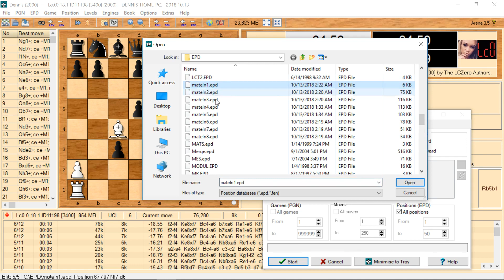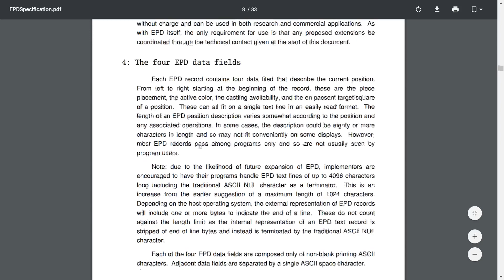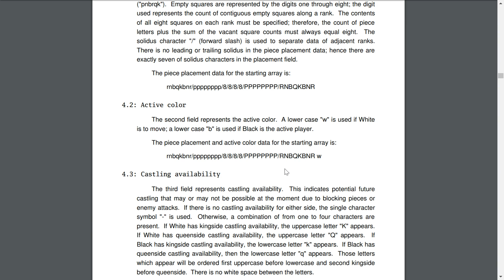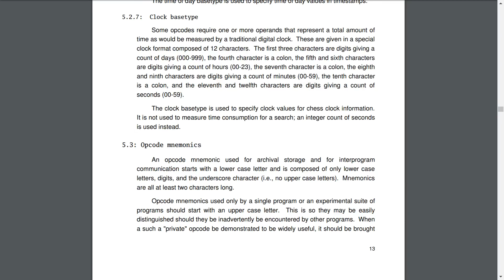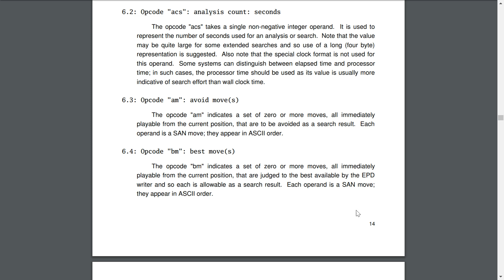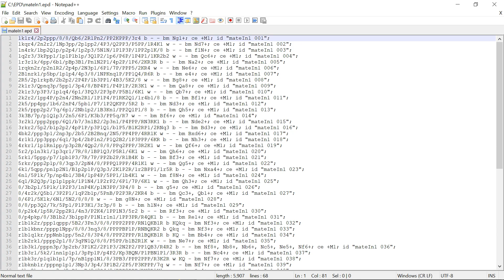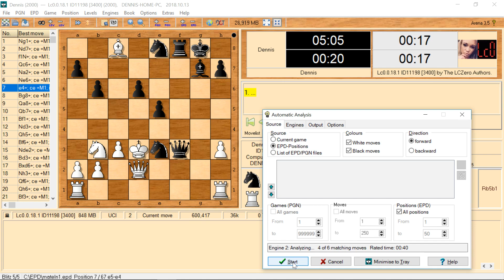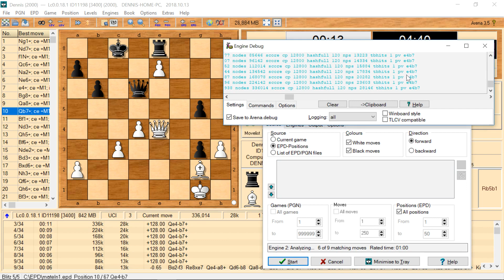Leela - Neural Net Chess (Arena EPD demo Leela vs Stockfish)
Arena EPD demo with Leela versus Stockfish.

Lc0 using 0.18.1 build.

Time control: Game in 5 minutes plus 5 seconds increment each move.
Options: Engines play both sides of the first two moves selected randomly from a tournament opening book.
Arena Ajudication: Loss at -1800 centi-pawns, Draw at 250 moves, or 5 man tablebase.
Hardware: GTX1080ti vs 12 threads with AMD Ryzen 7 - 1700X. Hash 8,192 meg.

About thumbnail: I wanted an original image with Leela looking smart and sexy. Also, note that Leela plays against herself while training(Zero). This is why she is a mirror image of herself playing chess?